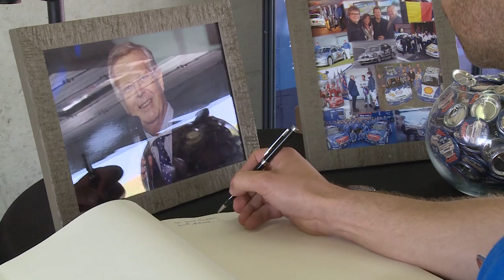Tribute to JP Mondron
VW Fun Cup - Tribute to Jippy Jean-Pierre Mondron